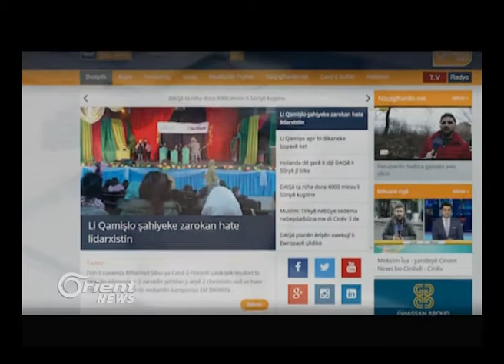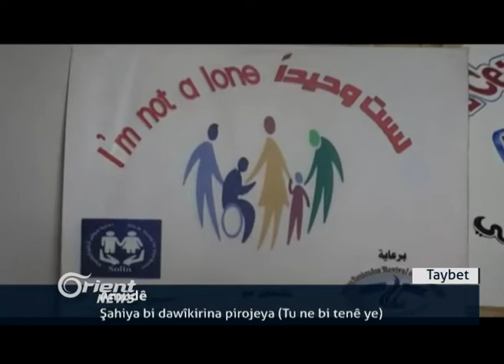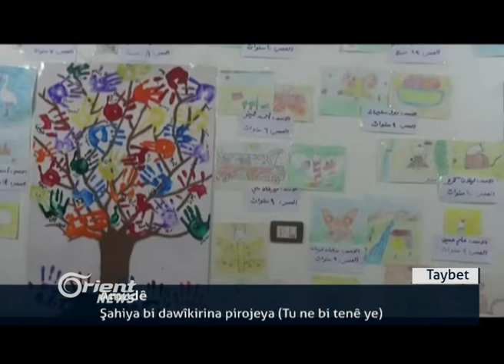Têkçûna êrîşeke DAIŞê ji hêla hêzên pêşmerge ve